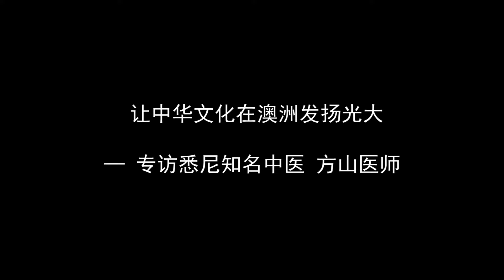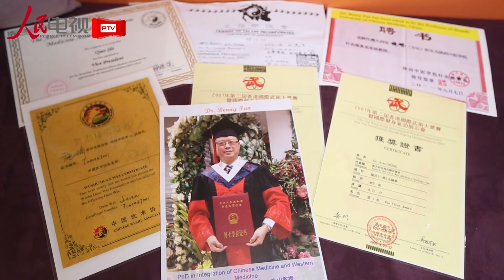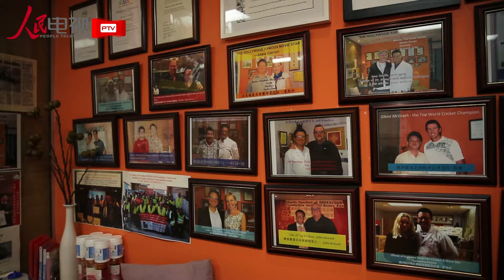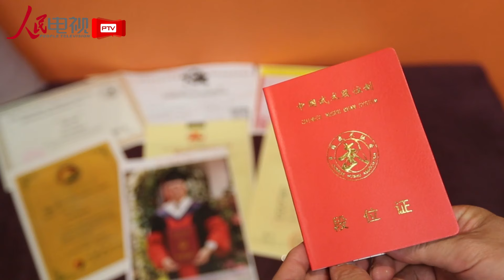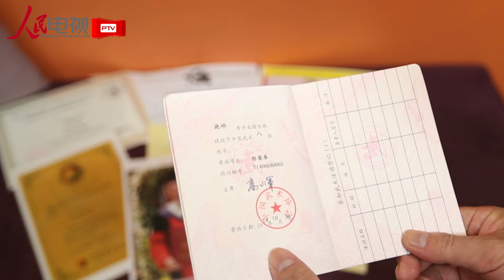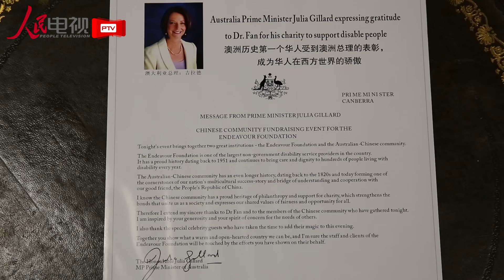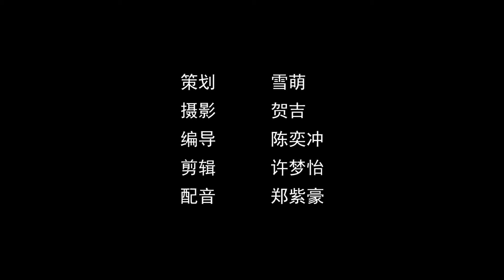聚焦澳洲：专访悉尼华裔医师方山 让中华文化在澳洲发扬光大